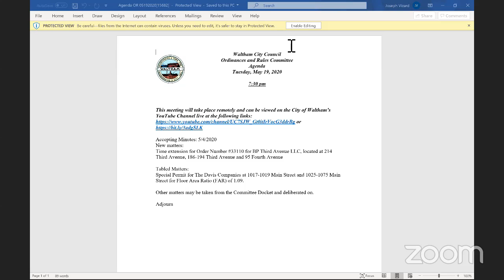Ordinances and Rules Committee